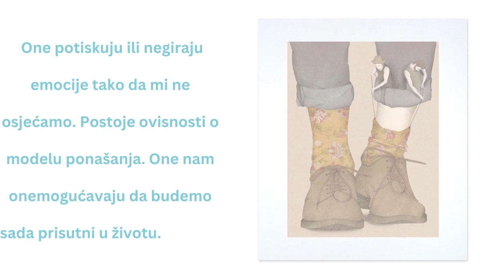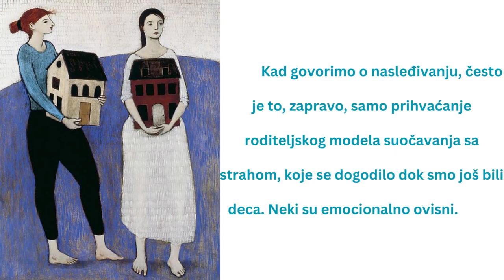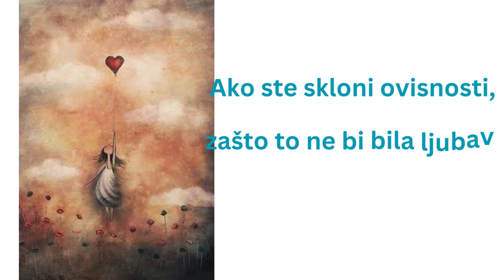MASKIRANJE NAŠIH STRAHOVA - ODBACI PRETVARANJE I SAMOOBMANU – Jasminka Naumovska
Međutim, vanjsko odbacivanje samo je odraz vašeg vlastitog neprihvaćanja sebe.
Ako vi ne odbacite sami sebe, neće to činiti ni drugi, a ako to učine, vama to neće biti važno.

However, external rejection is only a reflection of your own non-acceptance of yourself.
If you don't reject yourself, others won't either, and if they do, it won't matter to you.